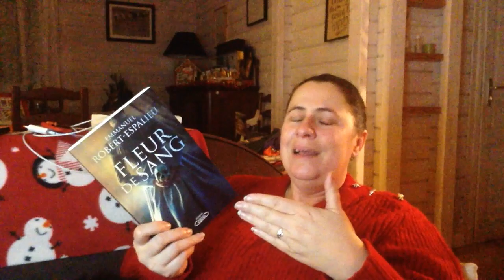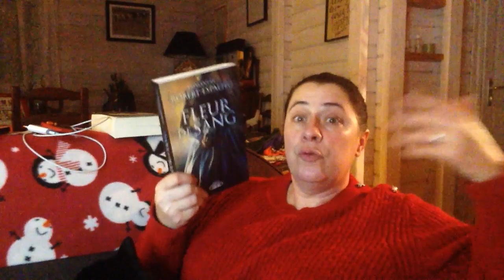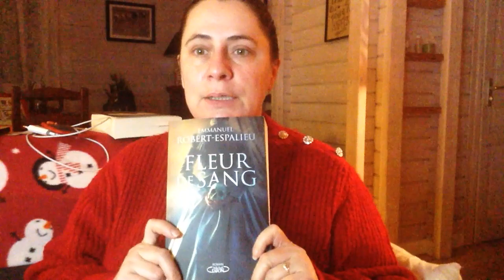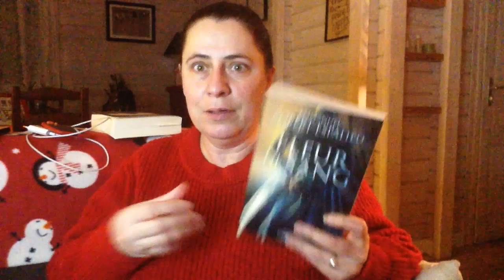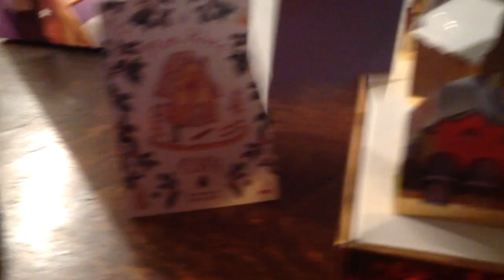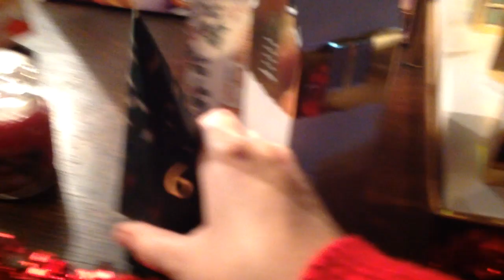VLOGMAS #6 | Fleur de Sang, Oups la boulette !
Bien le bonjour, retour en Vlogmas sur ce mercredi 8 décembre, avis lecture et ouverture des calendriers, avec un petit peu de mousse !... Pour plus de vidéos

* Le noeud de la sorcière de Déborah Harkness
* Fleur de sang de Emmanuel Robert-Espalieu

♡ Tu peux aider la chaîne, juste regarder une publicité alors clique sur ce lien
Un grand merci si tu le fais ! ^^